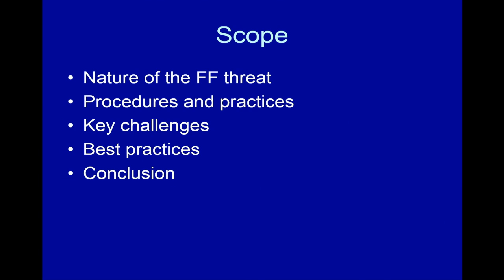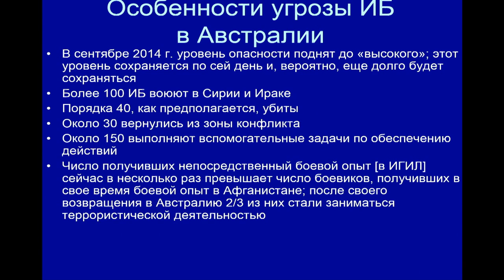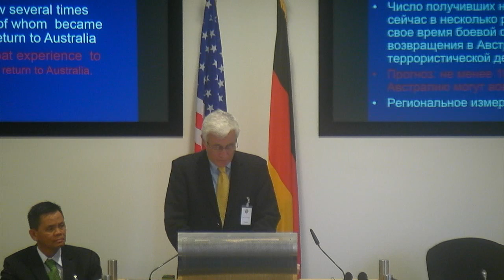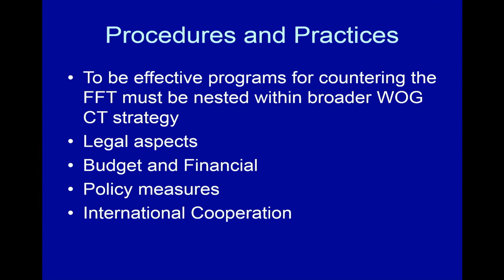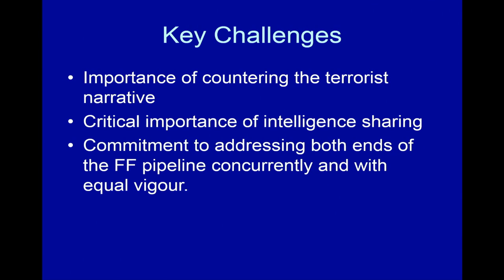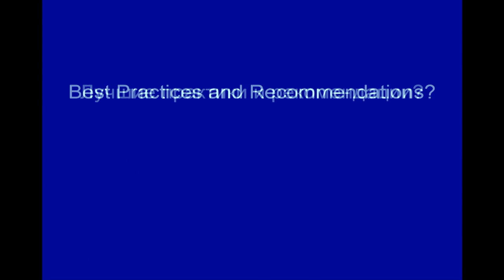Adviser Paul Power Discusses Foreign Fighters in Australia at Terrorism Workshop 17NOV15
Paul Power, policy adviser to Special Operations Commander in Australia and an alumnus of the George C. Marshall European Center for Security Studies’ Program on Terrorism and Security Studies, talks about foreign terrorist fighters in Asia Nov. 17  on the second day of the Global Counterterrorism Alumni Community of Interest Workshop: “Perspectives on Countering Foreign Terrorist Fighters” held Nov. 16 to 19 at the George C. Marshall European Center for Security Studies in Garmisch-Partenkirchen, Germany.